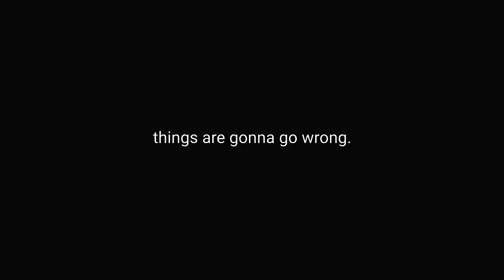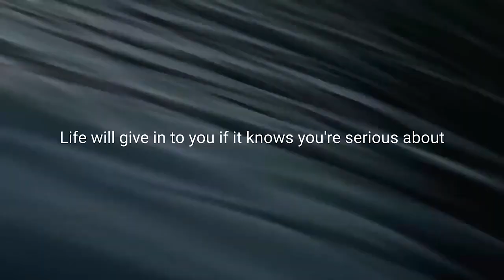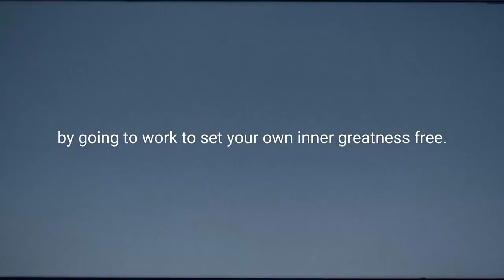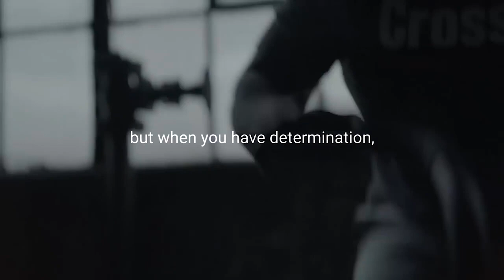NEVER BACK DOWN Motivational Video for Success in Life WATCH ALL